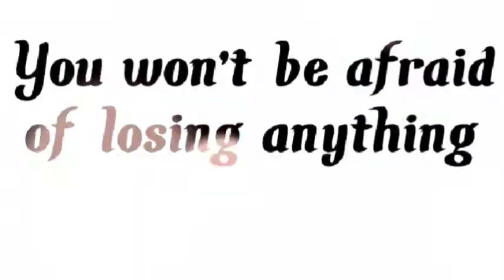Best Motivational Status।Study Hard। WhatsApp Status।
This is an Motivational Status
It can Motivated every student who is demotivated on their life.
It can helps every catagory students and professionals to never stop in their life.
Sometimes many people wants to quit but this video can Motivated a lot.